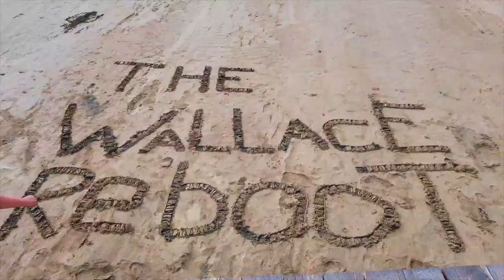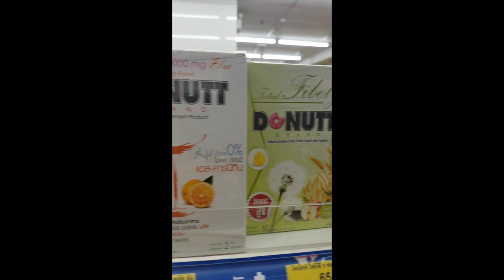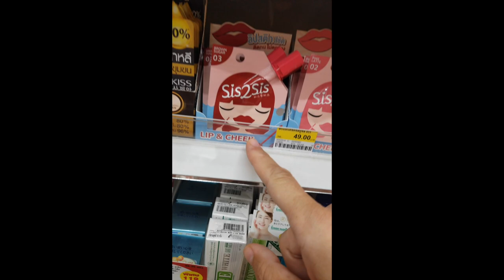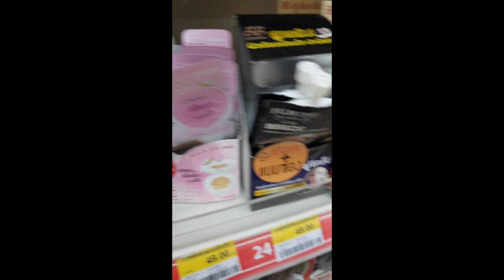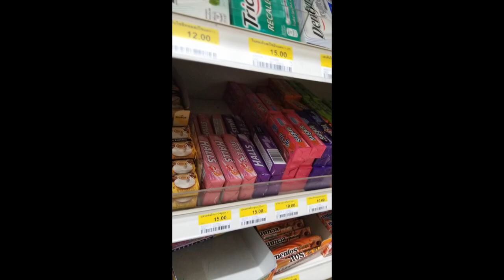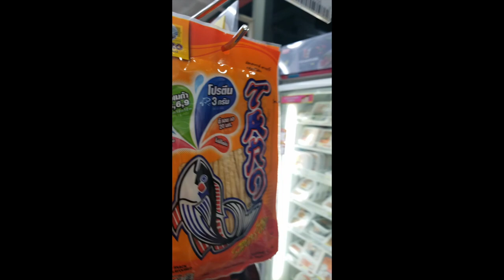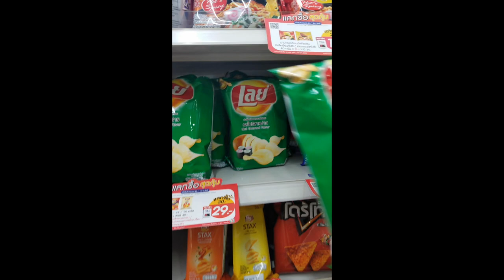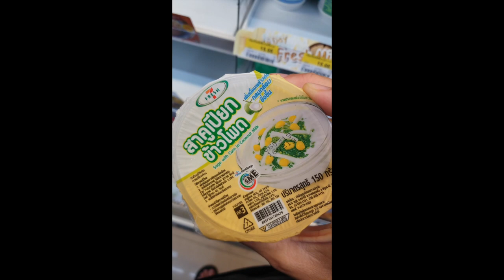Americans in 7-Eleven Bangkok Thailand 2019 with Ragged Shoes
Hey guys! Sorry, I'm late. 4 moving days since I posted last. Anyways! Here we are. I wanted to share this fun instagram stories gone too long for instagram visit to a Bangkok, Thailand 7-Eleven. We are back in Bangkok from Cambodia because we will be flying out from here to India. We were so excited it lined up for another meet up with our friends over at Ragged Shoes! We all got to talking about all the things that were becoming normal to us and so Lua and I decided to head down to the nearest 7-11 to show you around.

*Does it seem pretty different or pretty much the same?

________BUSINESS INQUIRIES/COLABS________

________ABOUT US_________